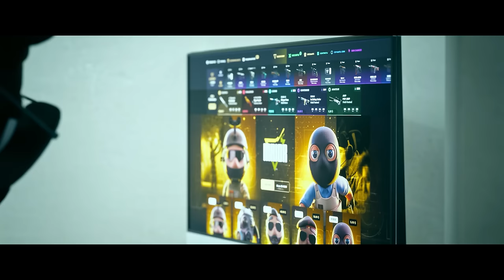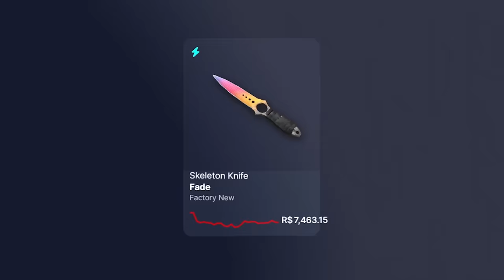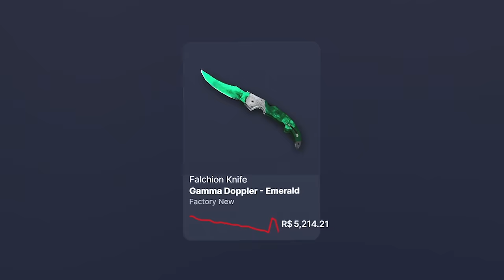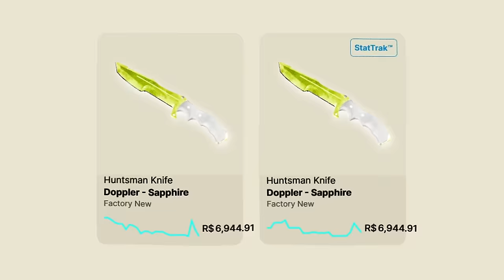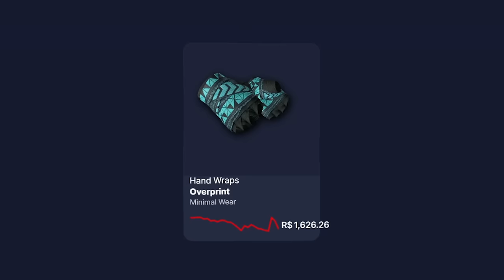eu encontrei.... O MELHOR KIT LUVA + FACA até R$10.000